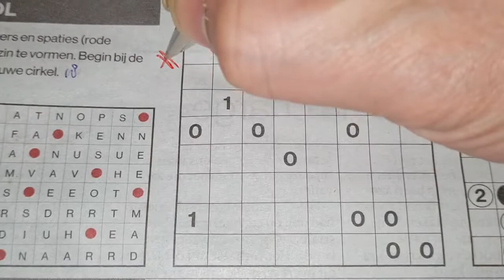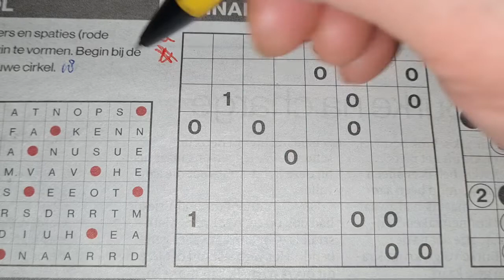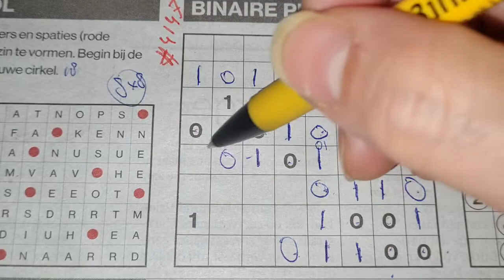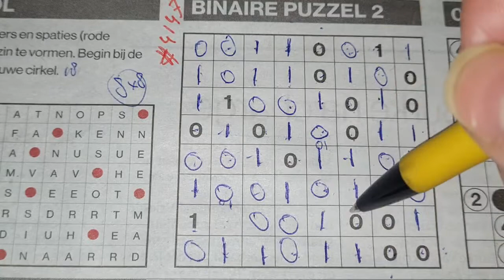(#4147) Tuesday. 🌻 Binary01 Sudoku puzzle. Bonus Extra edition. 02-15-2022 Extra part 3 of 4